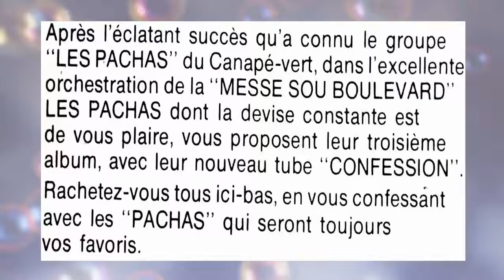LES PACHAS du CANAPÉ VERT CONFESSION Maestro. ROMEL LOUIS Chant ANTOINE ALEXIS Année.1972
LES PACHAS du CANAPÉ VERT- CONFESSION-Maestro. ROMEL LOUIS-Chant ANTOINE ALEXIS-Année.1972-73 Label: DISQUES DEBS (H.D.D.) .

SUPER CHOUCOUNE SOLEIL D'HAÏTI-MININM'M HAÏTI-Volume 2-Année -1975- Label: DISQUES DEBS (H.D.D.) - Référence: 568- Année: 1975- .

MANO RÉTRO - HOMMAGE à EMMANUEL CASÉRUS dit TI-ÉMILE - - EMISSION CRÉÉE PAR MANO LOUTOBY- PRESENTÉE PAR MANO LOUTOBY .

Trop Brève histoire de la Haute Taille En 1976, j'ai eu la chance de rencontrer Monsieur Bernard BRELEUR qui m'a reproché de ne pas passer à la radio la .